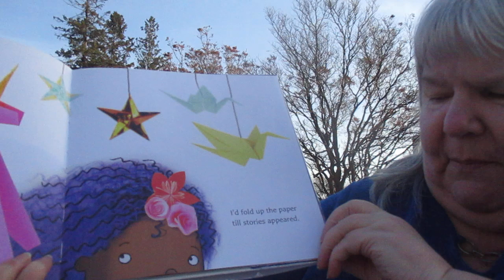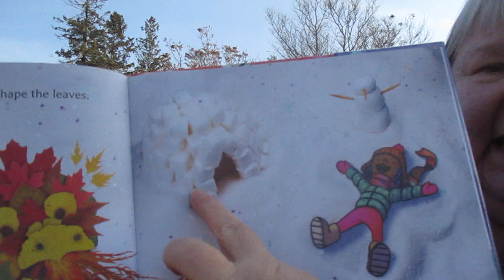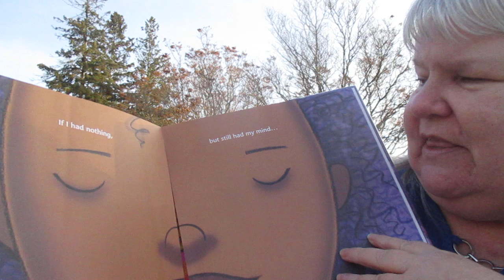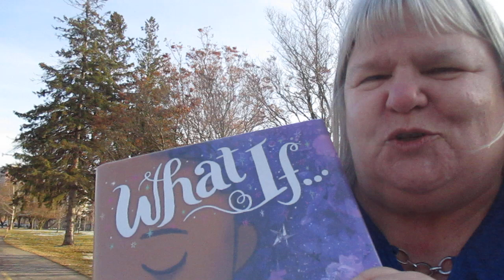What If .... Read Aloud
Samantha Berger shares a heartfelt affirmation of art, imagination, and the resilience of the human spirit.